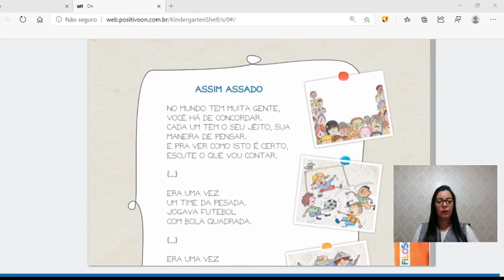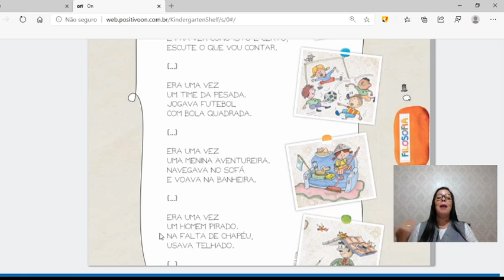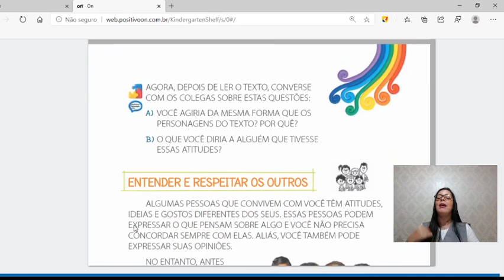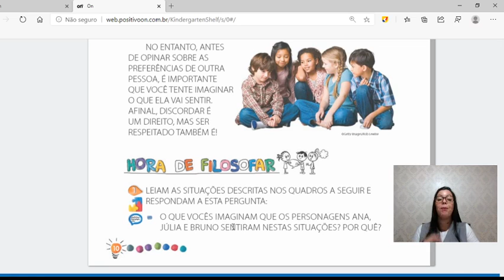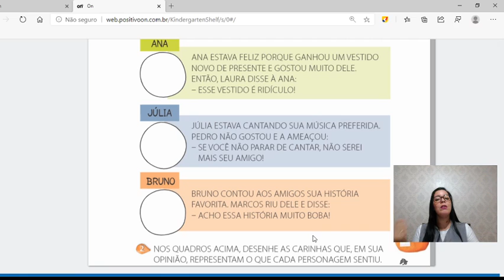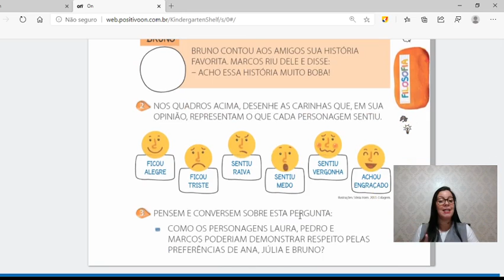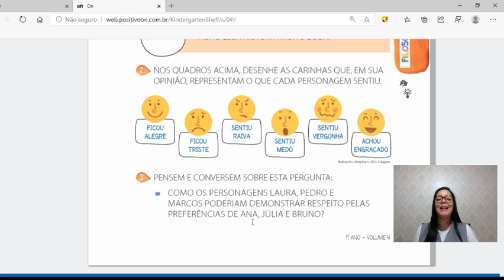1º Ano Aula de Filosofia - Material Didático 19/11